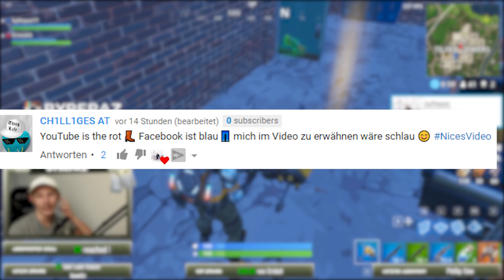*NEUES* LEGENDÄRES JETPACK IST DA!! (mega stark) - Fortnite Battle Royale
💻 *NEUES* JETPACK IST DA!! (mega stark) - Fortnite Battle Royale | Hey! In dem heutigen Video stelle ich euch das neue Fortnite Update vor. Denn es gibt nun das NEUE JETPACK (mega stark)! Das Jetpack ist Legendär und mega OP! Schreibt gerne eure Meinung zum Jetpack in die Kommentare! Nun viel Spaß mit dem neuen Video liebe Leute!

🔵 SKYPE
↪ xirepaz

🎮 Serveradresse
↪ gommehd.net

↪ Mischpult: http
↪ Aufnahme Gerät
↪ Vlog Kamera
↪ Pc Netzteil
↪ Pc Controller
↪ Pc Mainboard
↪ Pc Prozessor
↪ Pc RAM
↪ Gaming Stuhl

↪ Epedemic Sound
↪ BlueFoxMusic